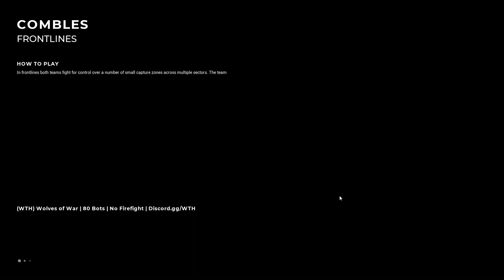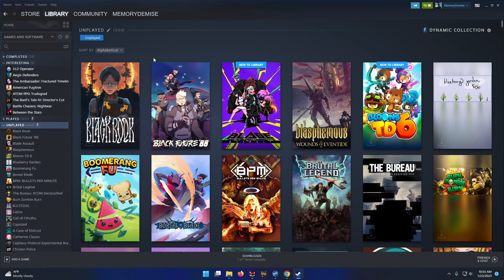Beyond The Wire, Let's Blindly Try All The Games In My Steam Library